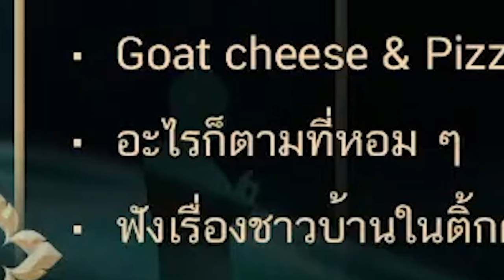[Vtuber]Hi-light Evalia Re-Debut สวยมาก สวยไม่ไหวแล้ว!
สวยแบบชนชั้นสูง สวยแบบอยากเป็นทาสเธอ @Evalia_ARP

ตามไปตำและดูไลฟ์ย้อนหลังได้ที่นี่